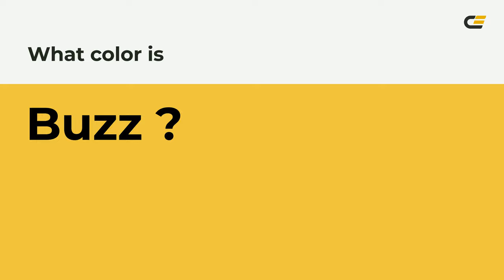Buzz color f0c641 hex Cool Yellow color f0c641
What color is Buzz ? f0c641 hex, Cool Yellow color f0c641

Hex f0c641 Color Code is also known as Buzz color